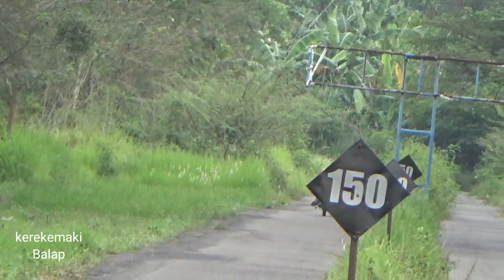Di GEBER SUARANYA MIRIP DRAG THAILAND || MX KING 200 CC INJEKSI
DRAG BIKE YAMAHA MX KING 200 CC INJEKSI SUARA SADIS MIRIP DRAG THAILAND SETTING DI SIRKUIT GDS